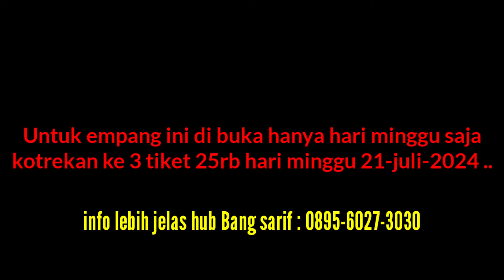Rejeki saya ..! Sudah lama gamancing sekali mancing malah panen hasil gaboleh iri ..!?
Pada video ini seperti biasa seperti yang sudah sudah mancing lagi mancing mulu mancing terus Poko nya yah , dan untuk di video kali ini saya mancing ikan nila di wilayah KBN Marunda batu bara Empang kang Agus ..

 Untuk mancing di sini mancing ikan nila di Empang bekas perdana dengan tiket kotrekan 50rb per orang buat mancing ikan nila dan bandeng di Empang ini dengan menggunakan umpan lumut halus sadur kasar ..

 Rejeki saya ..! Sudah lama gamancing sekali mancing malah panen hasil gaboleh iri , rejeki saya karena baru mancing lagi setelah 1 bulan lama nya saya tidak mancing dan tidak membuat video di YouTube ..

 NOTE ..!!!

Untuk Empang ini di buka hanya hari Minggu saja , untuk kotrekan ketiga di buka hari Minggu tgl 21 juli 2024 tiket 25rb ..!!!

Untuk Rute menuju ke spot ini via google MAPS ada di sini ya kawan ..

Buat kalian yang mau mencoba silahkan saja ya ..

Oke jadi Selamat menonton video ini semoga bisa menghibur perlu di ingat !! video ini hanya untuk hiburan dan tontonan saja tetap dukung channel ini agar bisa memberikan video² yang lebih menarik lagi tentunya terima kasih ..